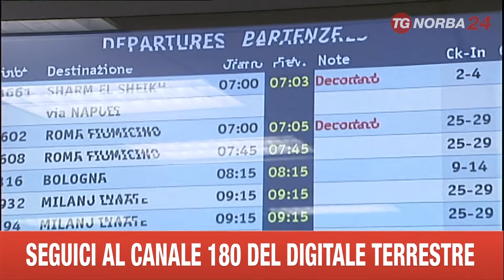BARI ORDIGNO IN AEROPORTO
SE NE E' ACCORTO UN ADDETTO ALLE PULIZIE SVUOTANDO QUESTO CESTINO DELLA SALA PARTENZE. CON LE SOLITE CARTACCE C'ERA UNO STRANO INVOLUCRO: UN ROTOLO DI CARTA IGIENICA NON PIU' GRANDE DI 4 CENTIMETRI. DENTRO POLVERE PIRICA E CHIODI. NESSUN INNESCO MA ABBASTANZA PER FAR SCATTARE L'ALLARME IERI SERA NELL'AEROPORTO KAROL WOJTYLA A BARI.
SONO ARRIVATI GLI ARTIFICIERI E HANNO PORTATO L'ORDIGNO IN LABORATORIO: FATTO IN MANIERA COSI' RUDIMENTALE DA NON ESPLODERE O AL MASSIMO DA POTER CREARE DANNI A UN METRO DI DISTANZA.
TRATTANDOSI PERO DI UN AEROPORTO LE MISURE DI SICUREZZA SONO SCATTATE TUTTE E LE SALE SONO STATE BONIFICATE. ORA SPETTA ALLA POLIZIA DI FRONTIERA CAPIRE CHI ABBIA LASCIATO QUELLA BOMBETTA IN UN CESTINO DEI RIFIUTI. L'IPOTESI PREVALENTE E' CHE SI SIA TRATTATO DI UN PASSEGGERO. ARRIVATO ALLA ZONA DI IMBARCO SI SAREBBE RESO CONTO DI NON POTER SUPERARE I CONTROLLI E AVREBBE DECISO DI DISFARSI DELL'ORDIGNO ARTIGIANALE LASCIANDO NEL CESTINO DEI RIFIUTI.TRA LE PARTENZE DI IERI NON C'ERANO METE A RISCHIO COME L'EGITTO, AD ESEMPIO. SOLO VOLI PER MONACO E LA ROMANIA